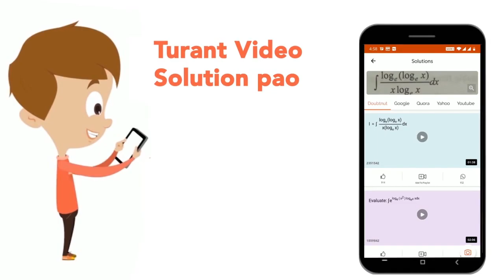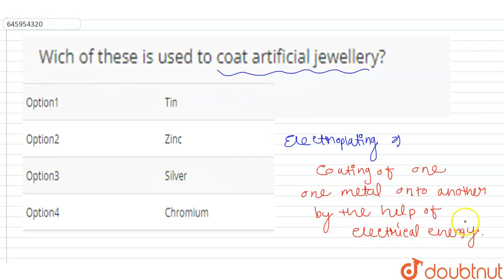Wich of these is used to coat artificial jewellery? | CLASS 8 | CHEMICAL EFFECTS OF ELECTRIC CU...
Wich of these is used to coat artificial jewellery?
Class: 8
Subject: PHYSICS
Chapter: CHEMICAL EFFECTS OF ELECTRIC CURRENT
Board:FOUNDATION

👉 Have Any Query? Ask Us.